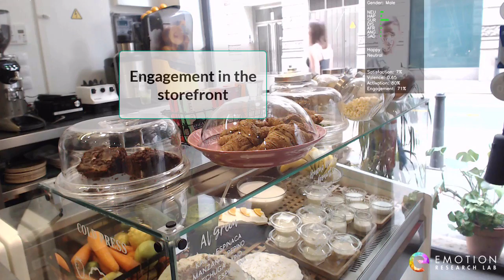Attention and emotion analytics. Real-time shopper experience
Measuring emotions in real-time shopping environments. We get metrics of engagement, emotional experience, and interaction. We also count the number of people passing by a storefront.